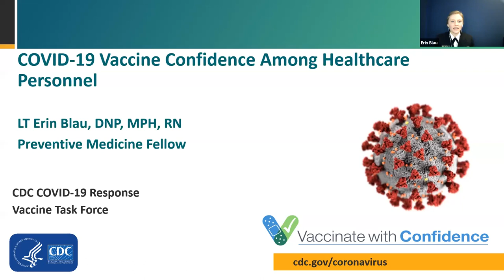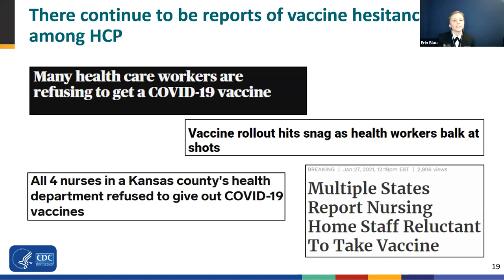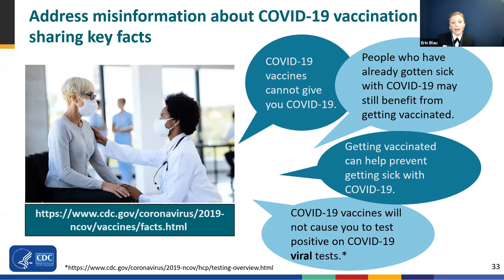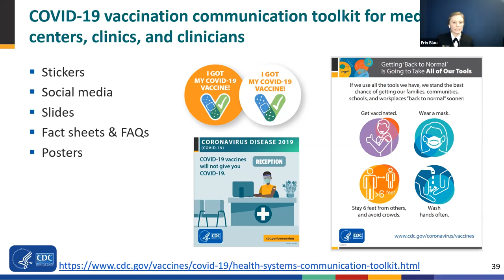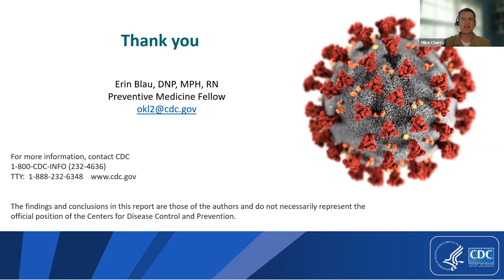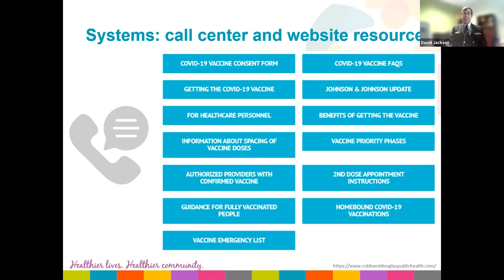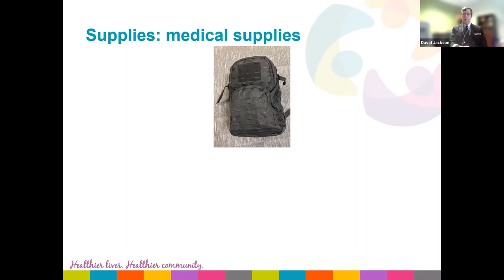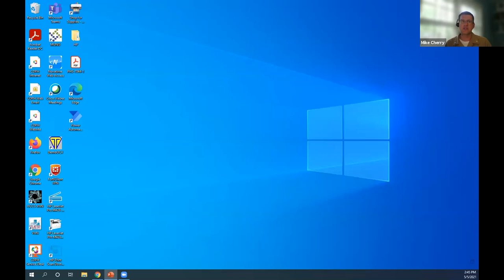CDC’s PMGR: Dual Presentations: Vaccine Confidence and the Cobb/Douglas Vaccination Experience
The May 2021 Preventive Medicine Grand Rounds features two presentations by Preventive Medicine Resident and Fellows Dr. Erin Blau and Dr. David Jackson. The presentation on vaccine confidence will describe the concept of vaccine confidence as it pertains to COVID-19 vaccinations in the United States. The second presentation will discuss a local public health district’s experience with the COVID-19 vaccine rollout.

For continuing education credits, visit TCEO at tceols.cdc.gov. CE expires 6/8/2023.